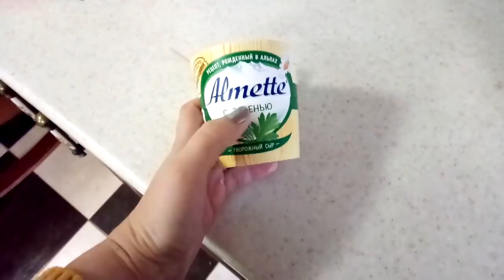✔ПРОСПАЛИ ✔ТОРТ ИЗ ПРЯНИЧНОГО ТЕСТА ДЛЯ ВИКТОРИИ ✔ДЕНЬ РОЖДЕНИЕ ✔ 15 ФЕВРАЛЯ 2018♥